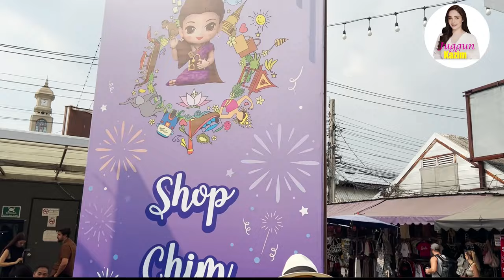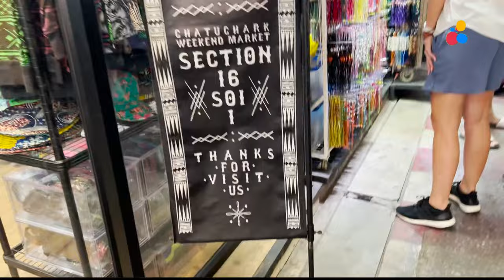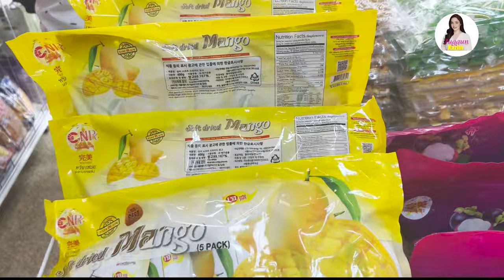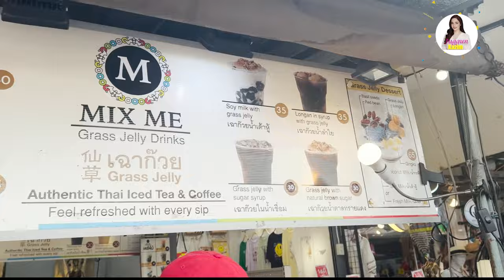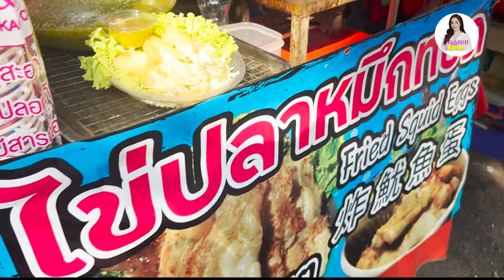Juggun Kazim Explores Chatuchak Weekend Market in Bangkok! 🛍️✨ | Travel Vlog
🌏✈️ Join Juggun Kazim on a vibrant adventure as she explores the bustling Chatuchak Weekend Market in Bangkok! 🛍️✨ Immerse yourself in the sights, sounds, and treasures of this iconic market through Juggun's lens. From unique finds to local delights, this travel vlog promises a colorful journey through one of the world's largest markets. Pack your virtual bags and join the excitement! 🎥🌆